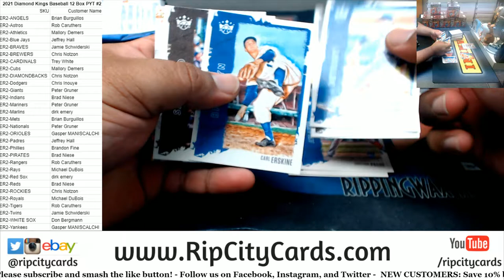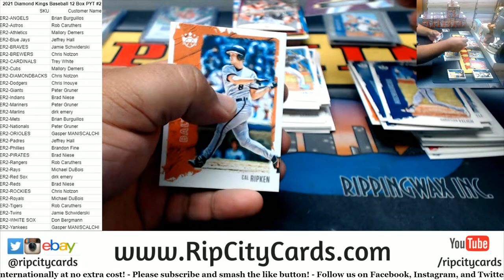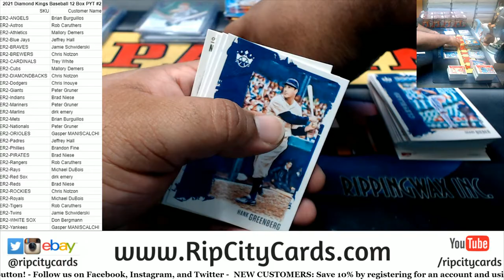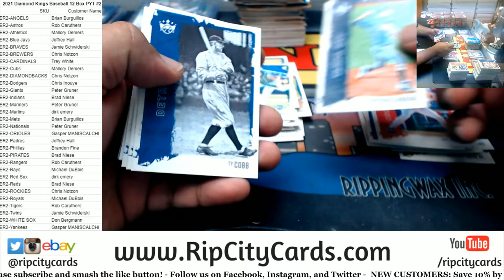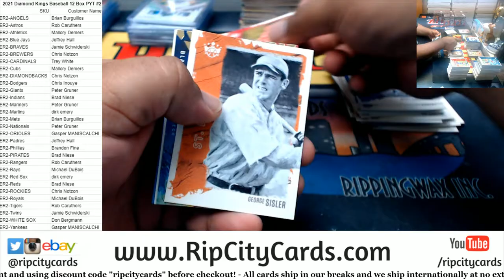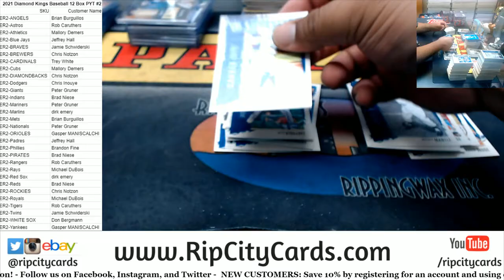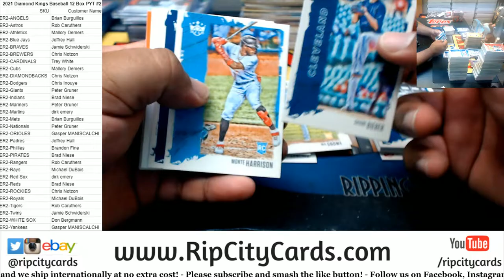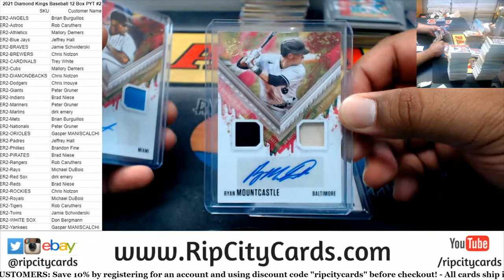2021 Diamond Kings Baseball 12 Box PYT #2